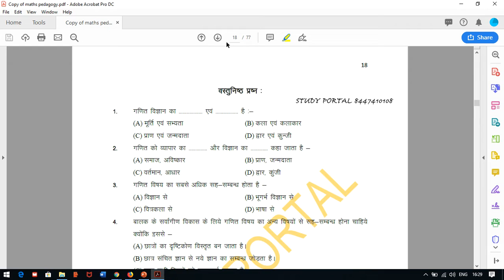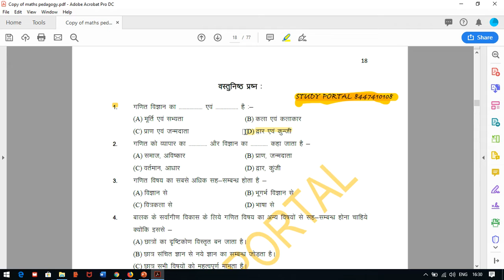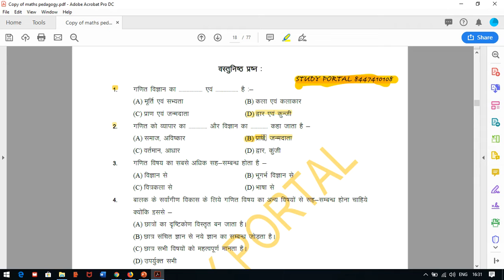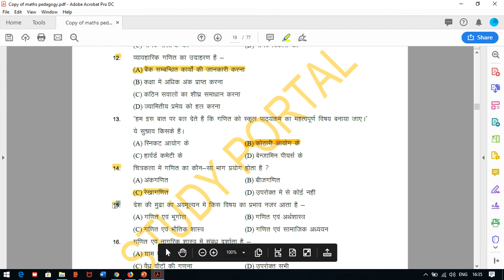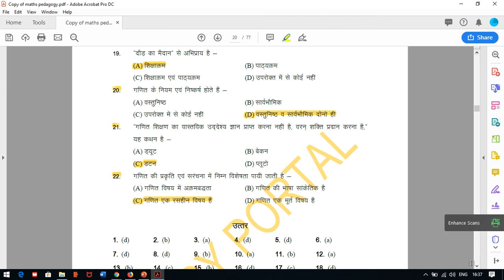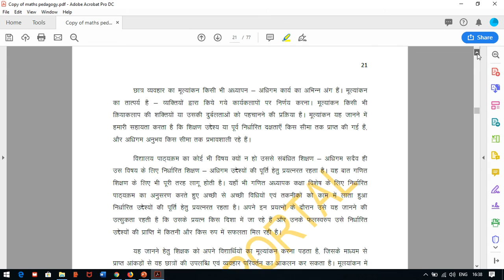MATH PEDAGOGY LECTURE NO. 3 महत्वपूर्ण प्रश्न जिनमे से पेपर में आने जरूरी हैं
1. HINDI PEDAGOGY E-BOOK FOR CTET, KVS,DSSSB,HTET,UPTET,REET (HINDI MEDIUM)...

2. English Pedagogy book for all teaching exams.

3. MATH PEDAGOGY (HINDI MEDIUM) FOR ALL TEACHING EXAMS.

4. सामाजिक विज्ञान (SOCIAL SCIENCE PEDAGOGY IN HINDI MEDIUM) FOR ALL TEACHING EXAMS.

5. 1. Mathematics Handwritten Notes by Pawan Yadav Sir .

6. बाल विकास और शिक्षा शास्त्र (HINDI MEDIUM E-BOOK) CHILD DEVELOPMENT & PEDAGOGY (850 महत्वपूर्ण प्रश्न जो पिछले सालों में पूछे गए हैं ).

7. CHILD DEVELOPMENT AND PEDAGOGY FOR KVS , CTET, HTET and all (HINDI MEDIUM) बाल विकास और शिक्षा शास्त्र COMPLETE BOOK WITH THEORY AND QUESTIONS .

8. CHILD DEVELOPMENT AND PEDAGOGY (ENGLISH MEDIUM).

9. Child Development & Pedagogy Questions Booklet (600) with Answer (English Medium).

10. पर्यावरण अध्ययन E-BOOK (पर्यावरण अध्ययन के 690 महत्वपूर्ण प्रश्न)...

11. EVS PRT HANDWRITTEN NOTES (HINDI MEDIUM) .

12. HINDI PEDAGOGY E-BOOK FOR CTET, KVS,DSSSB,HTET,UPTET,REET (HINDI MEDIUM)...

13. English Pedagogy book for all teaching exams.

14. MATH PEDAGOGY (HINDI MEDIUM) FOR ALL TEACHING EXAMS.

15. सामाजिक विज्ञान (SOCIAL SCIENCE PEDAGOGY IN HINDI MEDIUM) FOR ALL TEACHING EXAMS.

16. 1. Mathematics Handwritten Notes by Pawan Yadav Sir .

17. Computer MCQ EBook (English Medium).

18. 1100 + HARYANA GK LAST YEAR QUESTION PDF DOWNLOAD

19. HTET 2018-19 COMMON PRACTICE PAPER FOR PRT, TGT AND PGT(HINDI MEDIUM).

20. 550 Most Important Question of Haryana GK by DR. VIJAY SIR.

23. संपूर्ण हरियाणा सामान्य ज्ञान और पिछले सालों में पूछे गए प्रश्न उत्तर (HINDI MEDIUM HANDWRITTEN WRITTEN NOTES).